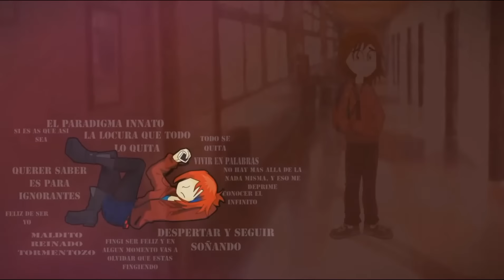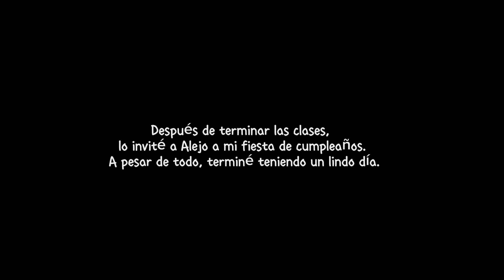El mundo se mueve conmigo | Capitulo A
A través de las vivencias y reacciones depresivas de un niño de 10 años, se revela lo más primitivo del ser humano. En este contexto, descubrir la importancia de ser escuchado puede hacer una gran diferencia para sentirse mejor.

Acompáñame en lo que es el primer capítulo de mí serie para llorar y descubrir todos los misterios e interrogantes a lo largo de esta historia.

Ah, me apoyas? 👉👈
Cafecito.app/estudiosquokka